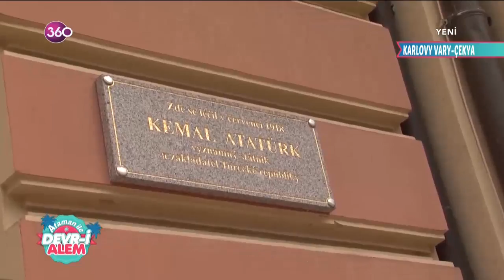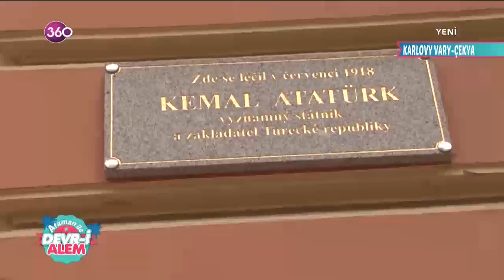Ataman ile Devr-i Alem - Karlovy Vary - Çekya - 19 10 2018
Paris'in Eyfel'i, İtalya'nın Pissa Kulesi, Venedik'in gondolları… Farklı bir soluk, farklı bir macera… Ataman Erkul'un gözünden dünya turuna ne dersiniz? Eğer siz de keyifli bir dünya turuna çıkmak isterseniz, "Ataman ile Devri Alem" 360'ta